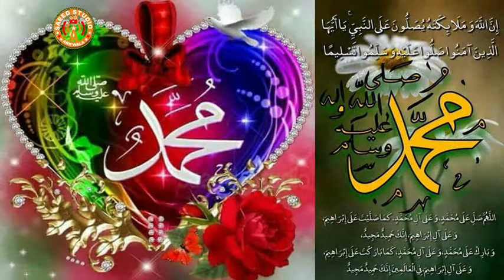Naat Riasat ALI Fridi New Naat Oday warga (Sabir Ali Fardi Naat / Ali Ahmad )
Riasat ALI Fridi oday warga 2017 (SAEED STUDIO ARIF WALA)
Saeed Studio Arif Wala
Arif Wala
Milad
Jashan
12 rabi ul awal naat